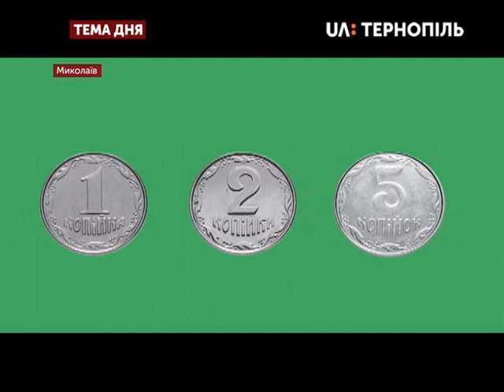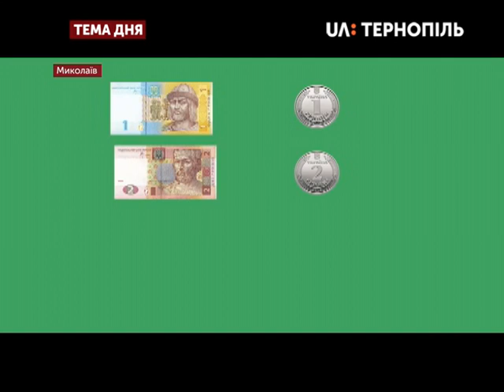Тема дня - В Україні вилучають з обігу дрібні монети